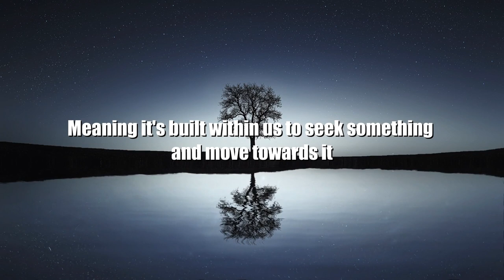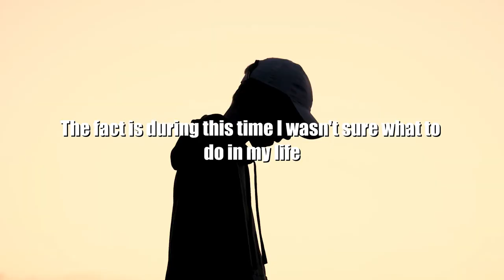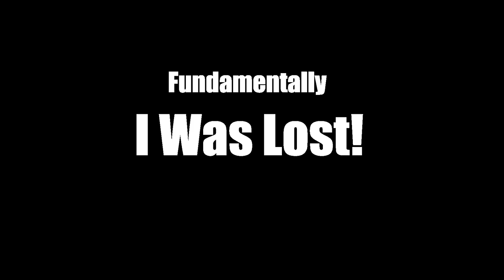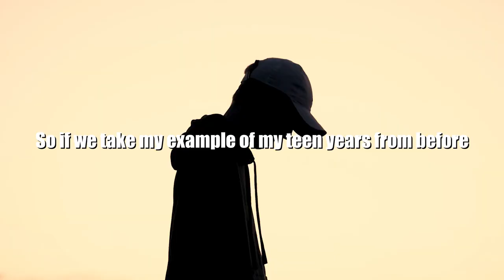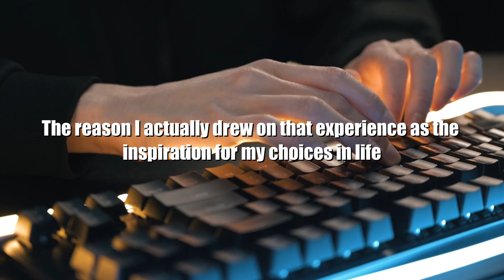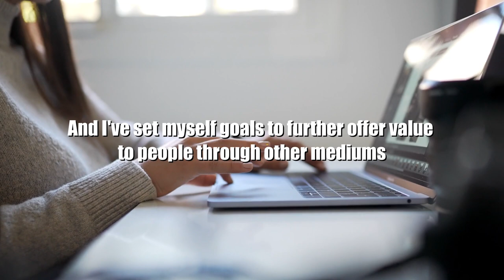What To Do If I Don't Know What CAREER I Want (PERSONAL GROWTH)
What To Do If I Dont Know What Career I Want (Personal Growth)

If you want to learn how to know your life purpose, then this video will help you understand what is your purpose and passion even if you ask yourself "what to do if i don't have any goals?".

Here, you'll find to increase productivity and output to find the best jobs for you, which may result in high paying jobs and get career advice on doing something that acts as motivation and inspiration!